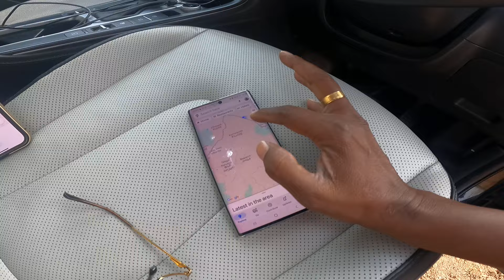1 Acre 7 Guntas Farm Land For Sale in Marrimustiyala, Komaravelli | Farm House In Hyderabad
1 Acre 7 Guntas Farm Land For Sale in Marrimusthiyala Near Komaravelle Siddipet
Full details will update soon
Sunil Saxena
HS Properties